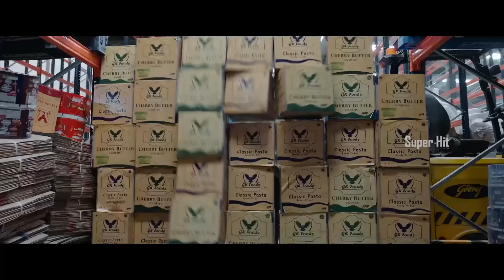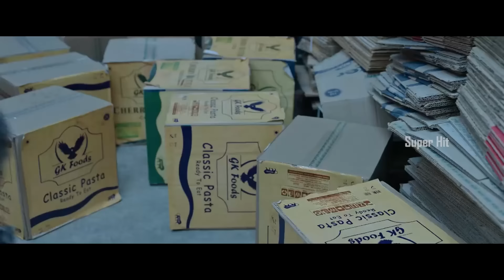Gopichand, Dimple Hayathi, Jagapathi Babu Blockbuster Action/Drama Telugu Movie Scene | Super Hit